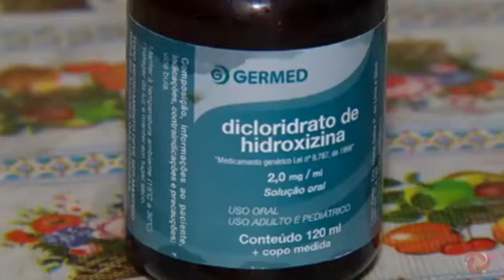Menino possui doença rara e precisa de ajuda em Santos Dumont